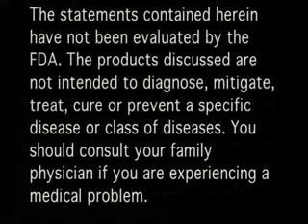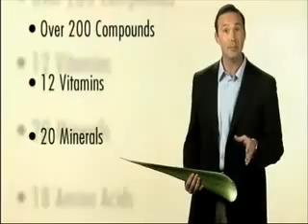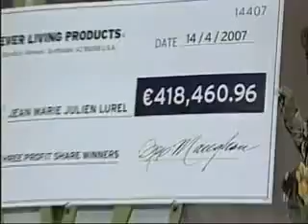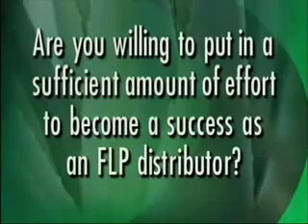YOUR DREAM, OUR PLAN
Learn how millions of people worldwide have built healthier and wealthier lives with Forever Living.